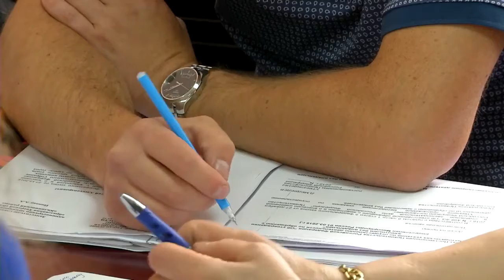В Твери обсудили необходимые поправки в закон об ответственном отношении к животным